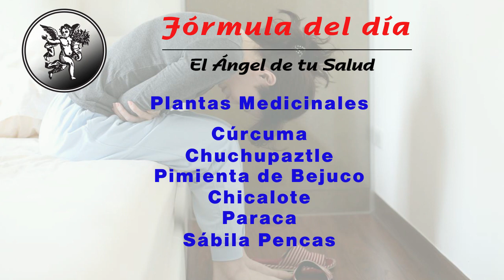FÓRMULA HERBOLARIA PARA TRATAR FLATULENCIAS, CÓLICOS Y DIGESTIONES LENTAS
1.- Agua de uso  🥛

Facebook: El Ángel de tu Salud México